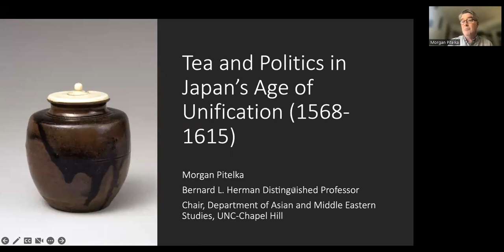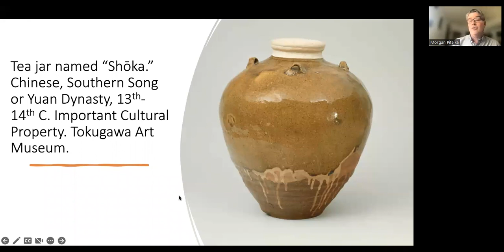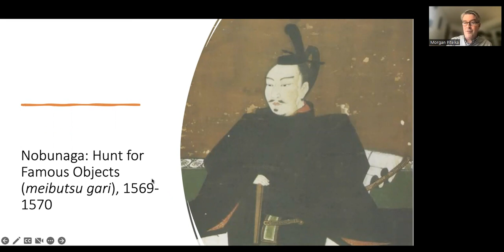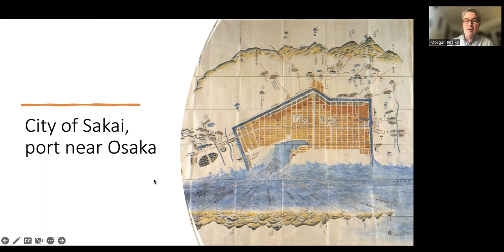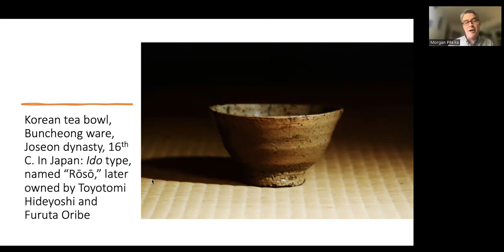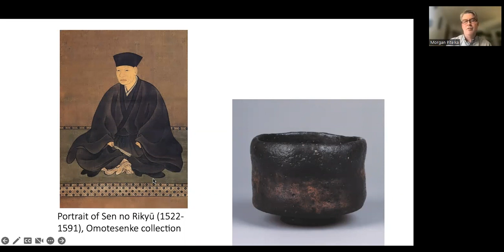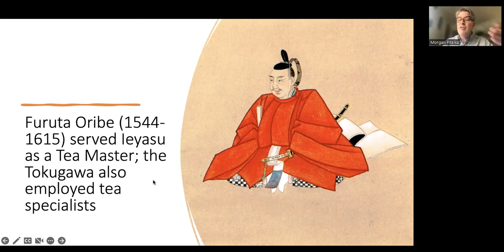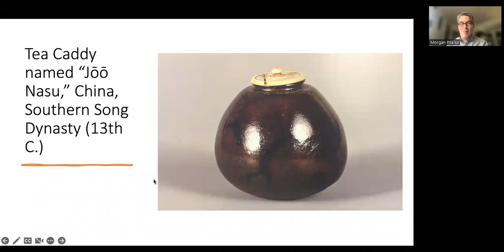Tea and Politics in Japan’s Age of Unification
The civil wars intensified when three warrior hegemons successively and successfully conquered rebellious provinces, forged alliances to strengthen their collective militaries, and strove to unify what had been a profoundly divided polity for almost a century. The end result was the establishment of what would be the last samurai government in Japanese history—the Tokugawa shogunate—which ruled from 1603 to 1868. This lecture by Dr. Morgan Pitelka, University of North Carolina at Chapel Hill, explored tea’s role during this period by illuminating the interplay between sociability, patronage, and the pleasures of the tea house.

Introductions by Phillip Bloom, June and Simon K.C. Li Curator of the Chinese Garden & Director of the Center for East Asian Garden Studies, and Rober Hori, Gardens Cultural Curator & Programs Director.

This is an East Asian Garden Studies Lecture, and the Genshitsu Sen Annual Tea Lecture.